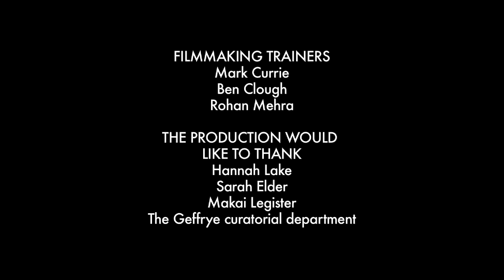We Need 2 Talk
A short film that tells a love story over 100 years, filmed in five period room s at the Geffrye Museum, London. Made by young people from the "Behind The Scenes" project at the Geffrye Museum, summer 2011. This film was produced as part of "Stories of the World".